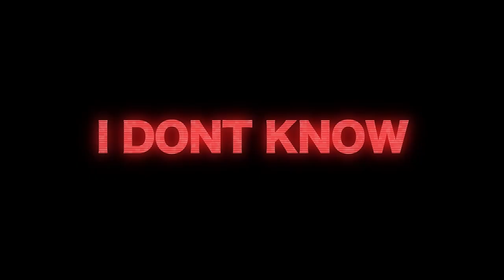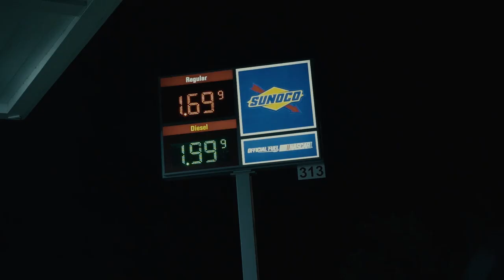Chino Wop - I Dont Know (Official Video) Shot